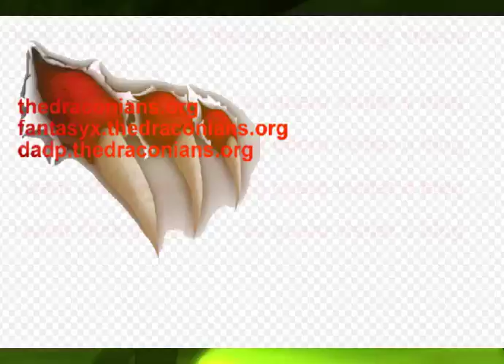Builder & DC Goo Dragon